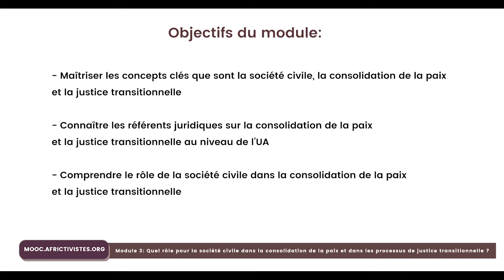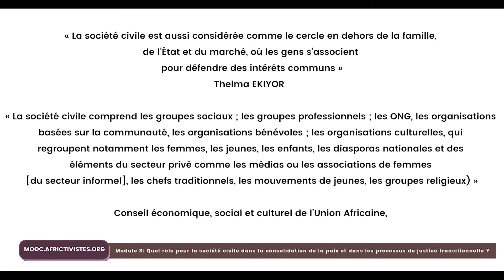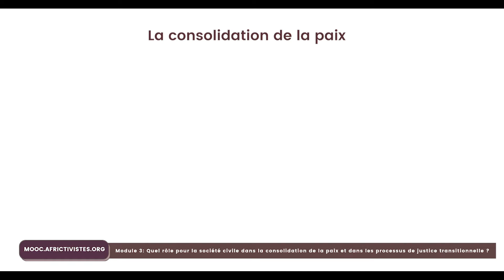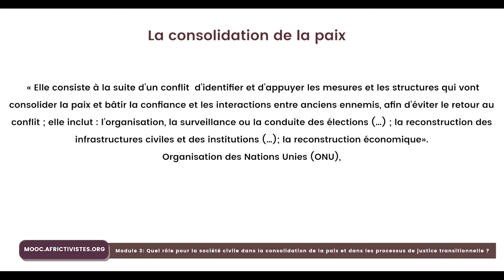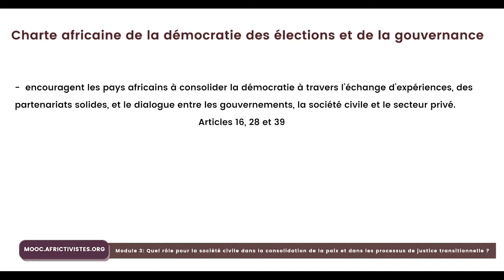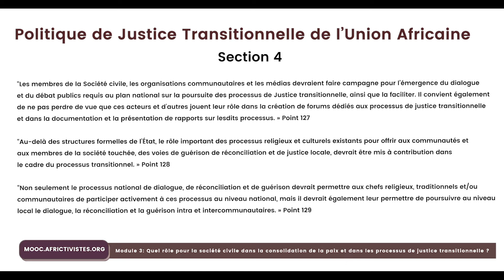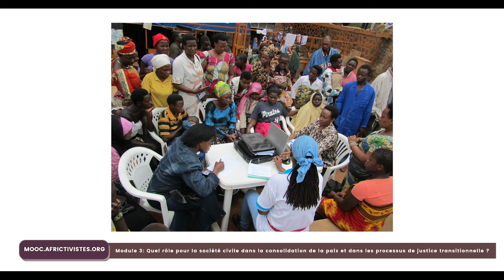Cours 4 - Module 3 : Quel rôle pour la société civile dans la consolidation de la paix ?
Cours 4 : Paix et Sécurité en Afrique du MOOCDEG de AfricTivistes

Module 3 : Quel rôle pour la société civile dans la consolidation de la paix et dans les processus de justice transitionnelle ?

Depuis l'adoption de son Acte constitutif en juillet 2000, l'UA s'est engagée à rejeter les changements de gouvernement inconstitutionnels et violents. À cette fin, elle a créé le Conseil de paix et de sécurité (CPS), qui a pour mandat de prévenir, gérer et résoudre les conflits. Le CPS est également tenu d'entreprendre la consolidation de la paix et la reconstruction post-conflit et la prévention de la réapparition des conflits.

Pour interrompre ce cycle de violences et de conflits qui sévit dans le continent depuis les années d’indépendance, les Etats parties à la charte africaine pour la démocratie, les élections et la gouvernance (CADEG) se sont engagés à élaborer les cadres législatif et politique nécessaires à l’instauration et le renforcement de la culture, de la démocratie et de la paix.